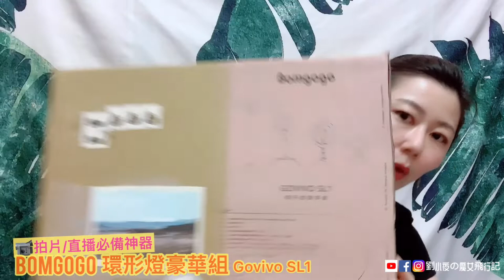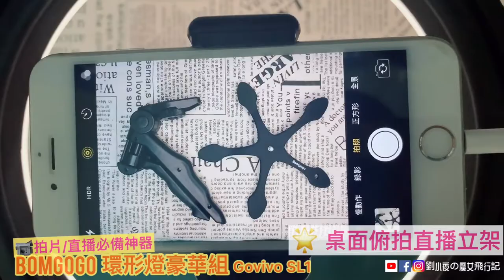超推薦拍片/直播/網紅必備『Bomgogo環形燈豪華組』IG/YOUTUBE/抖音。補光/蘋果光/美顏/影音創作。多功能腳架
拍片這麼久，終於用到環形燈了！！！
原本還納悶環形燈真的這麼神奇嗎？可以讓影片中的我還有我拍的產品照片都變漂亮？
每次看到外面在賣的環形都覺得整組設備超重的～

直到用到這組『Bomgogo環形燈豪華組』除了主角『環形燈』，配搭的四組腳架堅固又輕巧，不同使用需求、場景就拿出高度適合的腳架，走到哪拍到哪，『Bomgogo』真不愧是手機攝影的專家，一次設想到影音創作者的需求，把各種角度的腳架都放進來，豪華組真的是超划算。

從影片到照片，不論是影片的膚質還是背景，照片的光源及光感，真的升級再升級，難怪主播都愛蘋果光，一試成主顧，深深愛上『Bomgogo環形燈豪華組』。

這組Govivo SL1 環形燈豪華組 (附四款爬握站坐腳架)，目前官網價格NT$1,980，原本其實就很划算，好的腳架不只個價格，更何況一次收進四支腳架（手持站立兩用腳架、桌面俯拍自播立架、落地自拍三腳架、隨行五腳架）。

☆Govivo SL1 環形燈豪華組 (附四款爬握站坐腳架)
◎環燈尺寸：10"
◎三段式色溫：白光、暖白光、黃光（十段亮度調整）
◎產品內容：10"環形燈、360度雲台、金剛手機夾、手持站立兩用腳架、桌面俯拍自播立架、落地自拍三腳架、隨行五腳架

 ◎產品特色
✔ 多款腳架，適合各種環境
✔ USB插頭，使用行動電源即可開啟
✔ 金剛手機夾雙頭可調整，活動性更大變化性更多
✔ 記憶模式，可紀錄上次使用的亮度及色光
✔ 三種色光可依環境調整